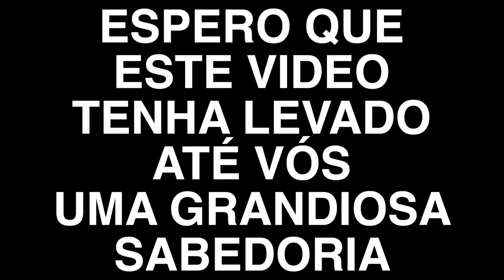Fitness isn't just a hobby it's a lifestyle